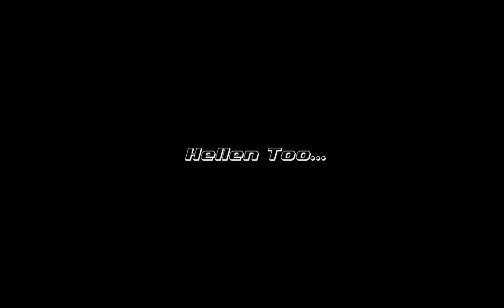Trailer - A Legendary Survival - Seizoen 2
[Start Of The Line]

[Links]

[Music/Sound]

[Texture Pack]

[Server IP]

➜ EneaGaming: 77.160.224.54